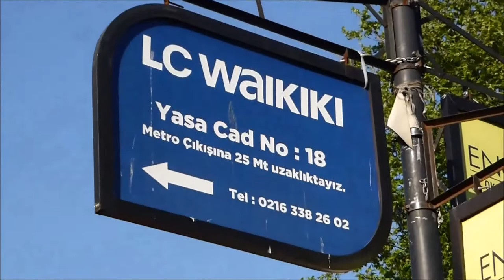Steet musicians in Katakoy, Istanbul